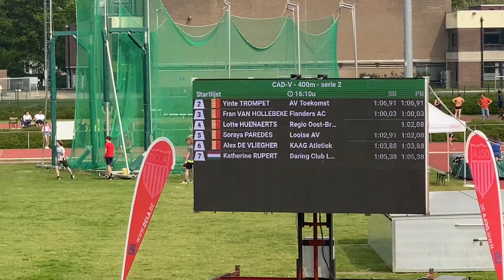2023 bvv cad/schol 400 alex